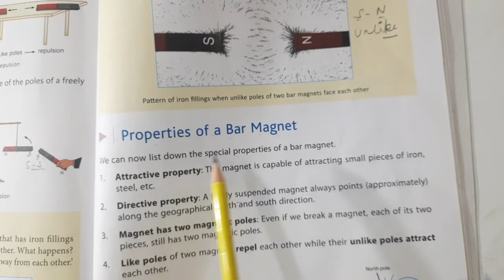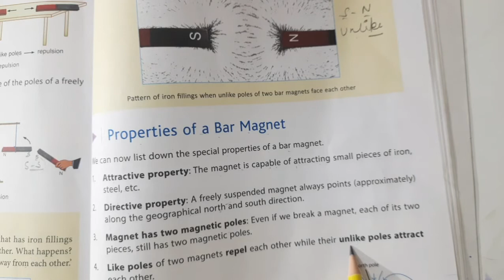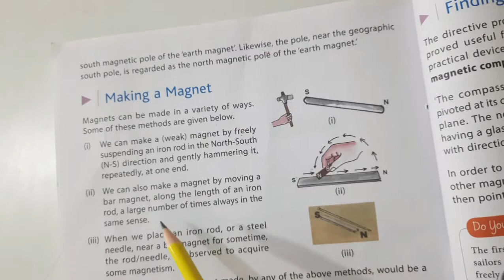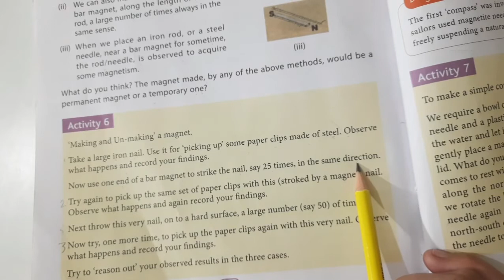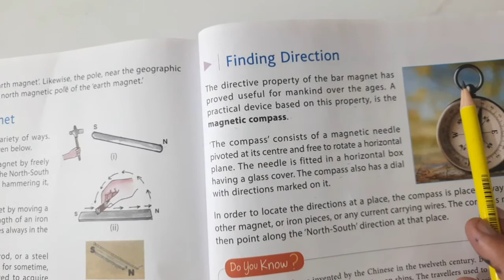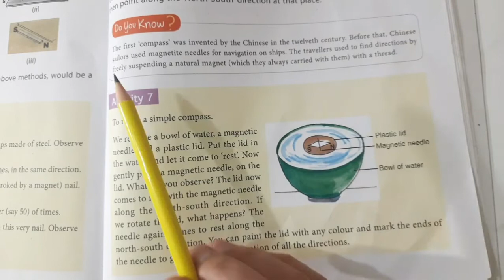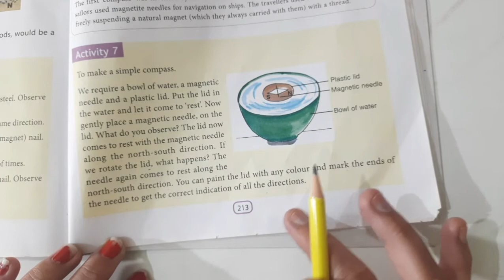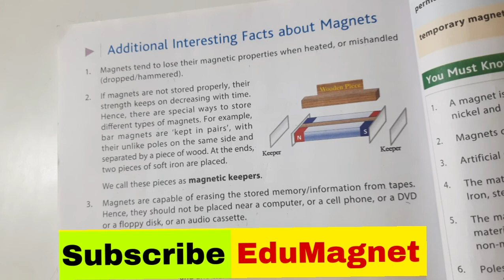DAV CLASS 6 SCIENCE CHAPTER 13 MAGNETS PART 3